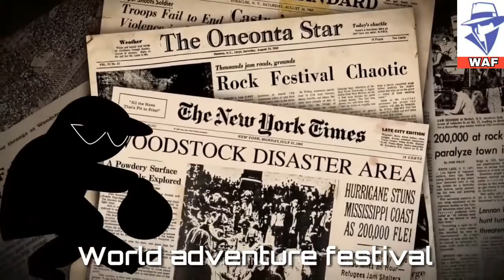Vegetable vendor Market sell fraud caught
अपना जुड़वा ढूंढ़ने का तरीका है इस वीडियो में -Fact express epsiode 4 || world adventure festival_

दुनिया के 5 सबसे खतरनाक कीड़े ( जरूर देखें ) Top 5 Massive Insects That Are Actually Real_